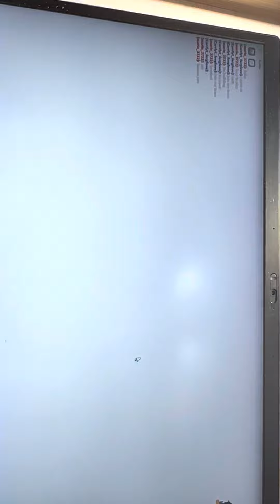This boat can win in build the boat to survive (roblox)